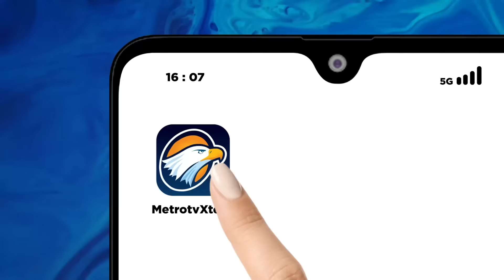Prabowo Bawa Oleh-oleh Investasi Rp 294 Triliun untuk Indonesia [Top News]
MetroTV,
Presiden Prabowo Subianto terus berupaya memenuhi janjinya untuk memberikan makan bergizi gratis. Presiden pun memanfaatkan lawatan perdananya ke sejumlah negara dan berhasil membawa oleh-oleh. Inilah catatan kabinet dalam mengejar realisasi program makan bergizi gratis hingga ke negeri orang.